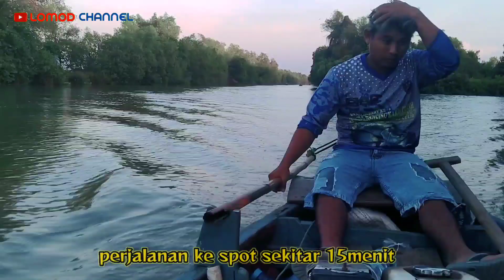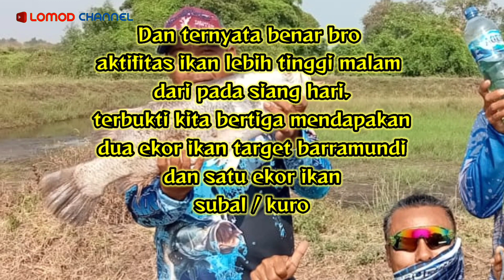benarkah aktifitas ikan lebih tinggi malam hari❓ nah kita berempat mau buktikan‼️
assalamualaikum wr wb dalam video ini saya berempat nyoba mancing malam, di dua spot sekaligus. Dan dalam kesempatan ini, Saya juga mau membuktikan apa benar aktifitas ikan barramundi dan ikan ikan lainya di spot ini lebih tinggi dari pada siang hari. untuk itu kami berempat nyoba macing malam di dua spot yaitu spot goa dan spot sero.

lokasi mancing spot goa

masuk ke wilayah cemara cantigi
akses hanya bisa menggunakan perahu

ada tiga lokasi sewa perahu untuk bisa mancing di spot ini

pertama
sewa perahu mandar
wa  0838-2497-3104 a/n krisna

kedua sewa perahu jembatan bong
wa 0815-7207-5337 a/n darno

ketiga sewa perahu
kedung cowet a/n sory/ pi,i
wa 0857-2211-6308